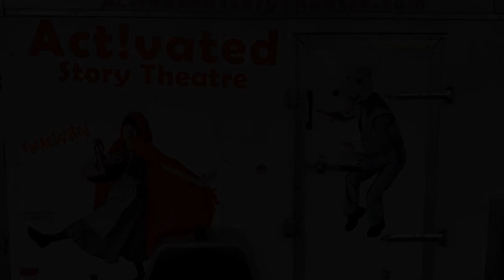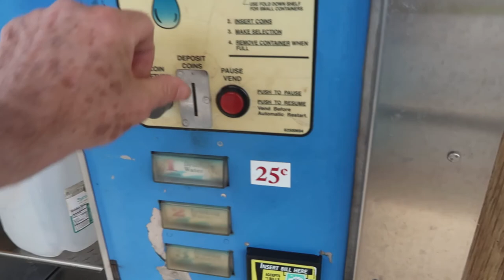RV Life: Cape Cod to Abington, MA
What do the Act!vated Adventures adventurers do between adventures? We have many mini-adventures. Sometimes fun, sometimes annoying, always surprising. This is our first in a series of glimpses behind the scenes. This is a week in the life of RV travelers who have been on the road constantly for 27 years, which just might be a record of some kind. This week we take you to Chatham, MA on Cape Cod, and then to Attleboro, MA.

Between Episode #1 ; Filmed: August 1-5, 2019

Learn how to put more exclamation points in your life;
* Act!vated Adventure Sundays at 3:00 pm eastern
* Act!vated Between Adventures Wednesdays at 6:00 pm eastern
Music: "Mr. Sunny Face" by Wayne Jones; "We Share This" by Freedom Trail Studio; "Story of a Toy" by Freedom Trail Studio; "If I Had a Chicken" by Kevin MacLeod all other music by Dennis Goza;
Filmed and edited by Kimberly Goza

Seeking a life full of adventure and unique experiences the Gozas are on the Go! In 1992 we sold our house in San Francisco and took the show on the road. We've been in perpetual motion both on stage and off ever since. Having raised our son while traveling fulltime we are now empty-nesters with no intention of ever settling down or stopping in any one spot for more that a day or two. With this channel we hope  people like you are inspired to live more and work less.

Currently Dennis and Kimberly are touring the USA in a small RV pulling all their sets, costumes and props for their Act!vated Story Theatre shows in a small trailer behind them.